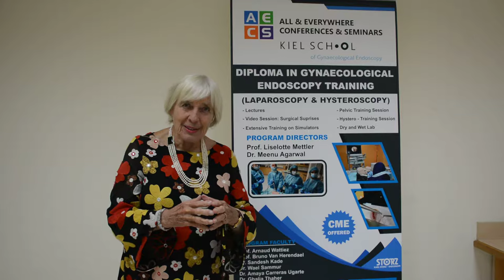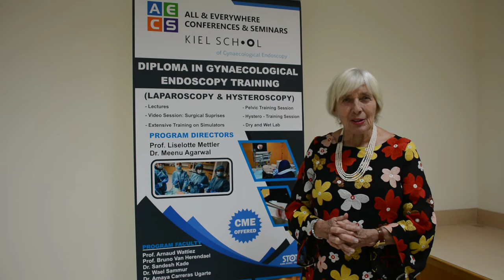Prof. Liselotte Mettler Message for our next Gynecology Endoscopy Course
Diploma in Gynecological Endoscopy by Kiel School of Gynecology Endoscopy - MIS 1 & MIS 2
1 - ON - 1 Hands on Workshop
Location: Sharjah Clinical & Surgical Training Center University Hospital Sharjah, U.A.E.
Program Director: Prof. Liselotte Mettler
Price: 11000 AED (2990 USD)
For Registration:

COURSE DETAILS
This 5 days program shall be taught by trainers using dry and wet tissue conditions. We use real time training equipment and demonstrations of all essentials and laparoscopic procedure. This course is endorsed by Kiel School of Gynecological Endoscopy University Hospital Schelswig-Holstein Kiel Germany & Society of Laparoscopic Surgeins (SLS), U.S.A.

Course Contents
- Past present and future of endoscopic gynecological surgery
- Clinical anatomy of abdominal entry
- Clinical anatomy of the inner abdomen
- Clinical anatomy of the retroperitoneum
- Endoscopic skill exercises, instruments and apparatuses
- Suturing in endoscopic surgery
- Pelvic floor and endoscopic surgery
- Endoscopic sling operations in stress incontinency
- Endoscopy and Infertility
- New strategies in IVF/ICSI/ET to improve outcome
- Anaesthesia in endoscopic surgery
- Tissue morcellation
- Endoscopic hysterectomies in benign cases
- Endoscopic adnexal surgery
- Radical endoscopic Hysterectomies
- Endometriosis and uterine fibroids and their stepwise treatment
- Adhesionprevention
- Complications and unexpected situations
- Robotics ingyne- endoscopic surgery